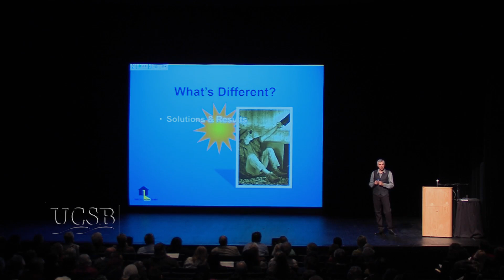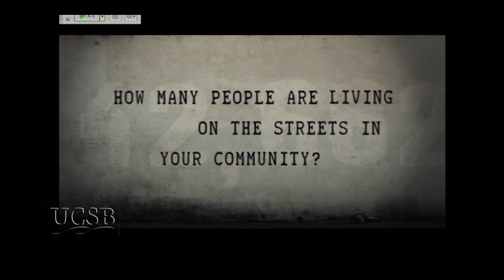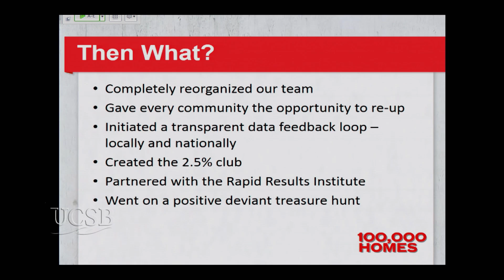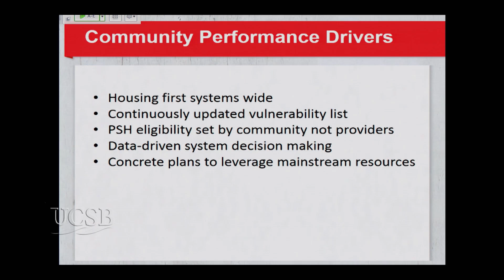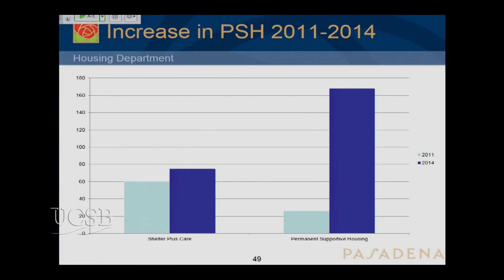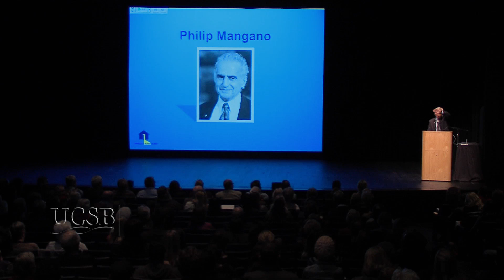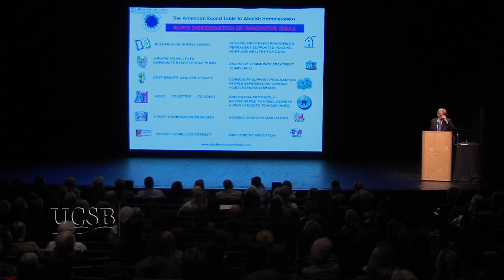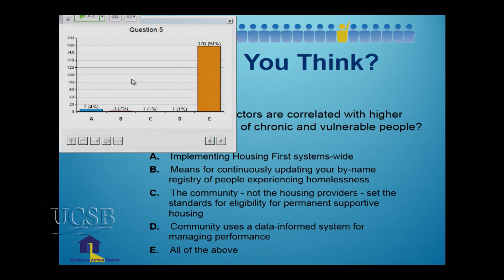Homelessness Action Summit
Social Venture Partners Santa Barbara and the Central Coast Collaborative on Homelessness (C3H) present the key opportunity of 2014 for concerned community members to engage in solutions to homelessness. Hear from top national and California leaders who are successfully reducing and preventing homelessness, and learn about opportunities to shape local and regional efforts. Featured speakers include national experts Philip Mangano, President and CEO of the American Roundtable to Abolish Homelessness and former Director of the United States Interagency Council on Homelessness, who led the national strategy to prevent and end homelessness, and; Becky Kanis, Co-Founder of Social Change Agency and Director of the national 100,000 Homes Campaign, who successfully led the effort to reduce street homelessness in New York's Times Square. Series: "Voices" [6/2014] [Public Affairs] [Show ID: 28041]